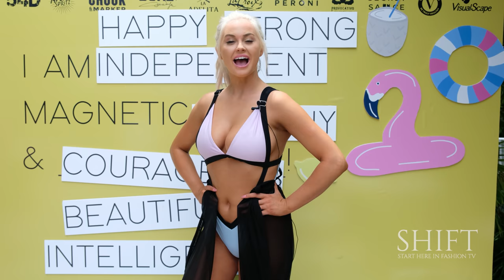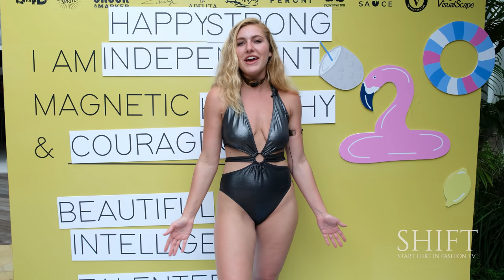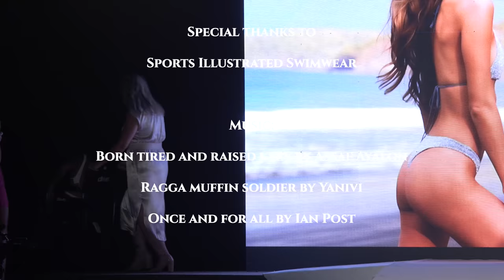SPORTS ILLUSTRATED Swimwear 4K UNCUT + Interview + Casting Lineup / Miami Swim Week 2019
BIKINIS BIKINIS BIKINIS!

This is a newsworthy swimwear fashion showcase of the Sports Illustrated Swimwear 2020 Swimwear collection, which was revealed at STYLE SAVES SWIM at Miami Swim Week, July 2019.

This is a bikini swimwear show in 4K, filmed at Miami Swim Week.

Our team shot this footage for you, it is 100% original footage that we edited and chose the music to create this exclusive experience for you. We don't share it with anyone, so you know it is unique.  We shoot these shows from a press media riser, so other people might publish their video from the same shows, but our footage is unique: We have the best camera angles, best quality, and our edits are fresh and exciting, truly a different viewing experience from other moda channels.  Enjoy this swimwear runway show in 4K!

We love it when you comment.  Please like / comment and share!  It really helps us grow.

About us:
 Your media team for this video is: David, Norman, Jake, Siobhan, and Danny.  We are a bunch of tech nerds and proud of it (except for Siobhan who is our fashion stylist and keeps us from misbehaving too much).

Camera and editing by Norman Ding, interview hosted by David Berman for SHIFT™ Start Here In Fashion Tv™ SocialNetwork.com and Totally Cool® fashion news networks.

SHIFT and Start Here In Fashion Tv are trademarks of SocialNetwork.com, Inc.

Special thanks to STYLE SAVES SWIM

All music is licensed by SocialNetwork.com, Inc. for use in this video.